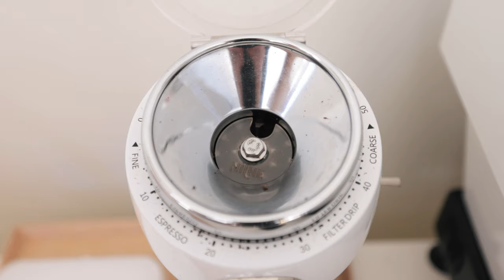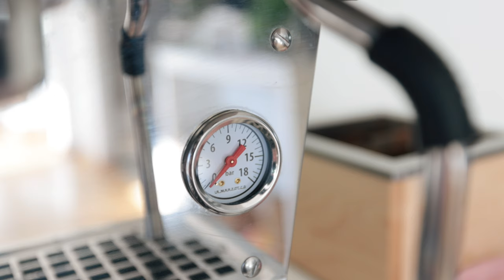aesthetic morning coffee routine ✨ (upgraded pink home cafe)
tags:  slow living lifestyle fellow kettle la marzocco linea mini home barista morning routine